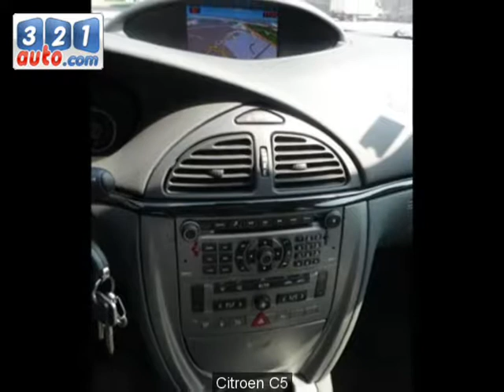Occasion Citroen C5 LE PLESSIS BOUCHARD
Occasion Cliquez sur ce lien pour en savoir plus sur cette voiture occasion Citroen C5 LE PLESSIS BOUCHARD. Consultez de nombreuses autres annonces sur notre